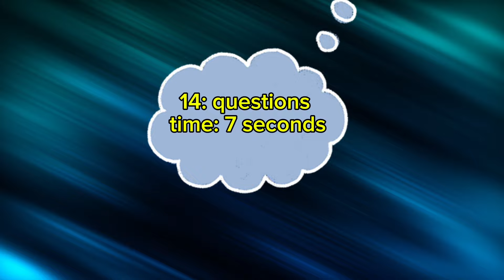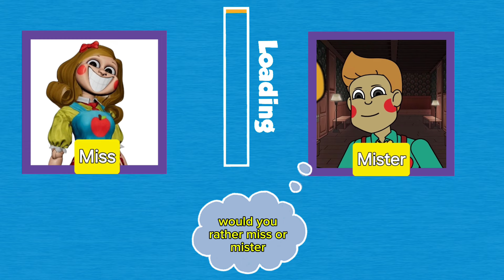Guess the voice of the animals in the famous game Poppy playTime😍gatnap💜 Crafty Corn 💚 Huggy Wugg ❤️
hello all friends, welcome to our channel, today we have prepared a program about the famous game Poppy Playtime, guess the characters of the game by voices starting from the most popular gatnap to the Poppy Playtime doll there will also be Dogday, Crafty Corn, Dogday, Huggy Wuggy, Bubba Bubbaphant, Bobby bearhug, kissy missy, daddy long legs, you only have 7 seconds to guess the character. Watch our video and have fun, if you have preferences or special desires, be sure to write to us in the comments

guess
guess the voice
guess the voice of the smiling creatures
Guess the game character Poppy playTime